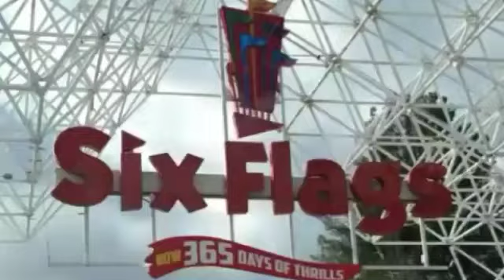Jimmy Mac Halloween Special